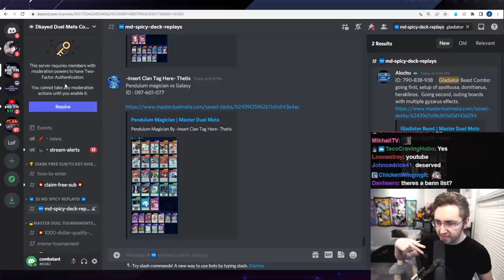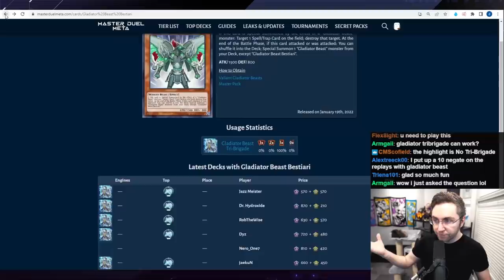Total Domination Gladiator Beasts! [Yu-Gi-Oh! Master Duel]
🔴Livestream Schedule: 3pm EST Sunday/Mon/Tues